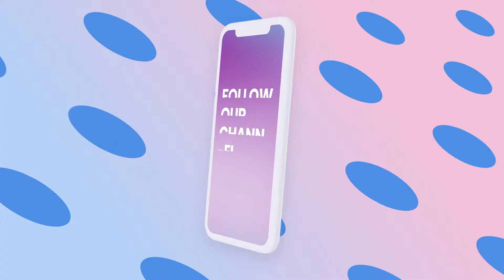Top After Effects Projects: Device Mockups + Free Font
All devices made in After Effects without any plugins, You can easily customize the screens and replace them with your videos, images, app prototypes, and more. You can customize all colors easily and make a beautiful showcase for your application, or your website in a few steps.